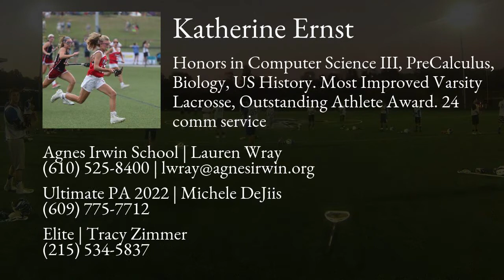Katherine Ernst Lacrosse Highlights - PA 2022 - Mid, Def, Draw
Katherine Ernst Recruiting Video.